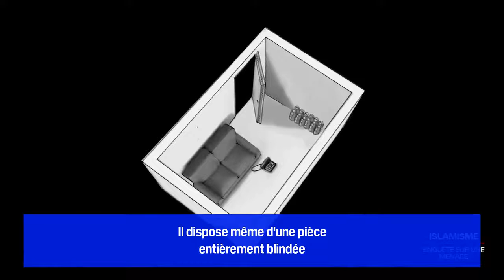Interview Philippe Val, ancien patron de Charlie Hebdo Sécurité & Panic room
L' ancien patron de Charlie Hebdo , menacé par des terroristes est maintenant non seulement sous garde permanente mais dispose d'une panic room pour se sécuriser en cas d'attaque surprise.